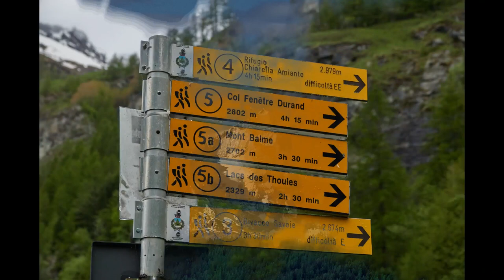Pointe de Bonne Morte, vallée d’Aoste, Conca di By, randonnée pédestre